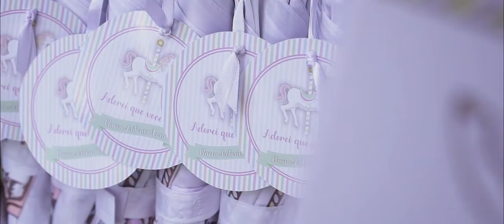Maria Antônia 1 ano (06.11.2021) SHORT FILM